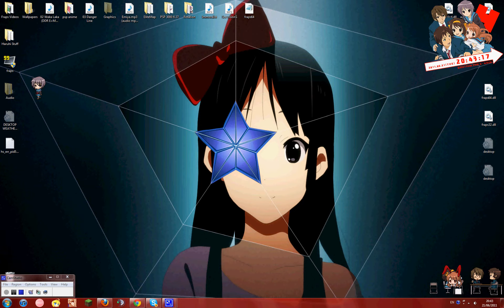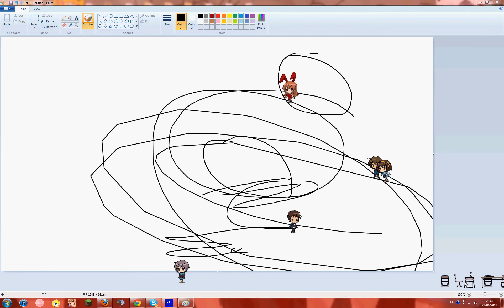Haruhi and friends desktop chibi's!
Just showing off some Desktop Chibi's :P